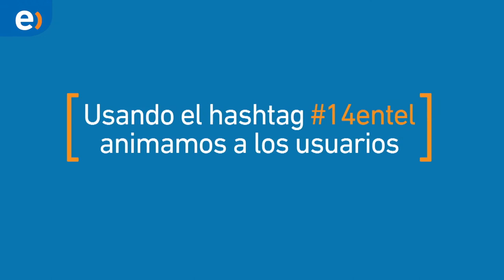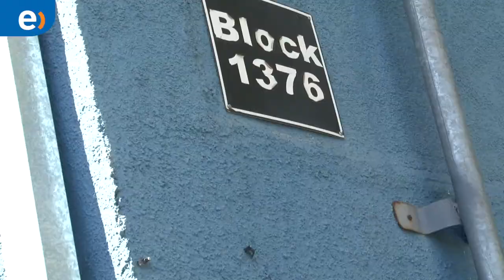Entel Cupido - Día de los Enamorados (14 de Febrero)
Acción realizada para Entel en el día de los enamorados